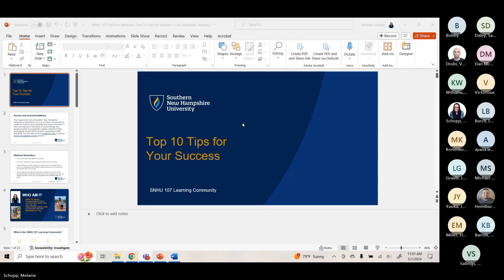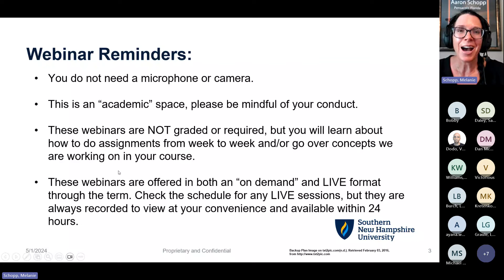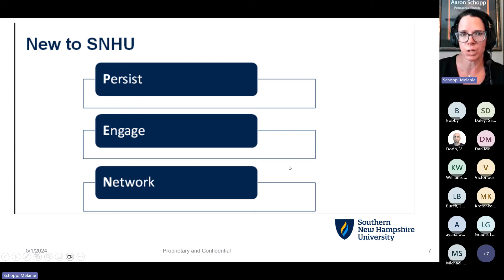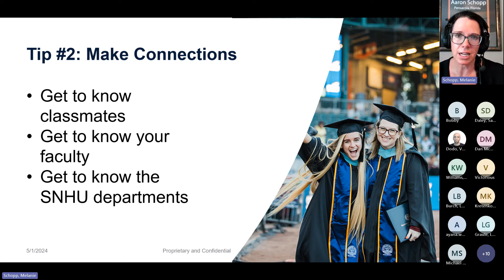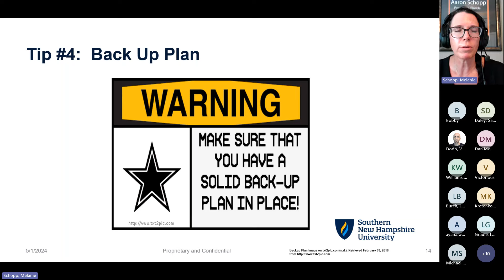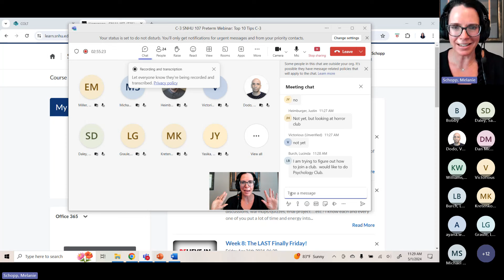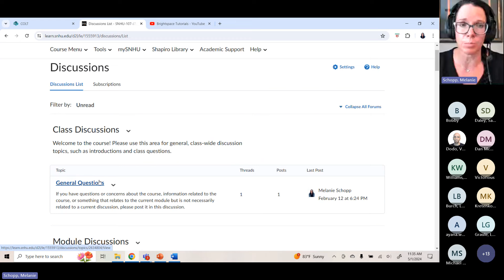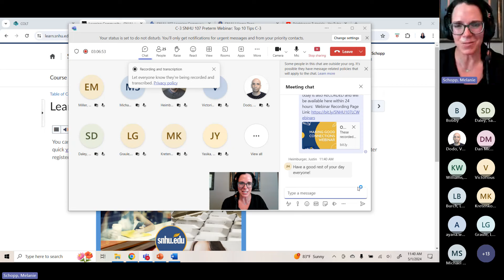C3 SNHU 107 PreTerm Webinar Top 10 Tips for Success for those starting classes on May 6th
This webinar gives an overview of the term for students starting SNHU 107 and discusses the following “Top 10 Tips for Success”:  Prioritization of time, using resources both inside and outside the classroom, making connections to the SNHU family (other students, faculty and staff), motivation (YOU GOT THIS),  purchasing course resources, understanding competing priorities, the importance of communication, how to use/find faculty feedback in the grade center, and a SNHU 107 Learning Community overview and schedule.